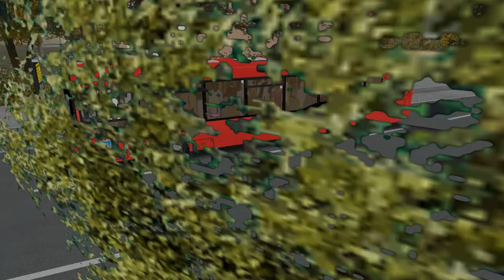Maz 203.065 2011[4] on Berlin-Spandau 2017 2.2; Line: 54 --- Aalemanufer - Waldkrankenhaus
It's Maz 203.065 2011[4] with 6-steps gearbox.

Engine: Dailer Chrysler OM906La
Gearbox: ZF Ecolife (script was edited by me)